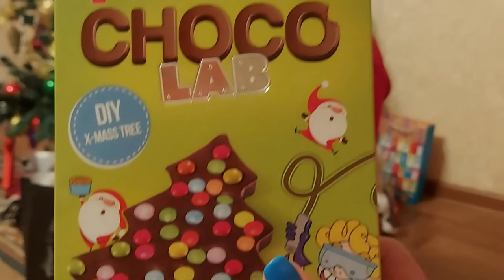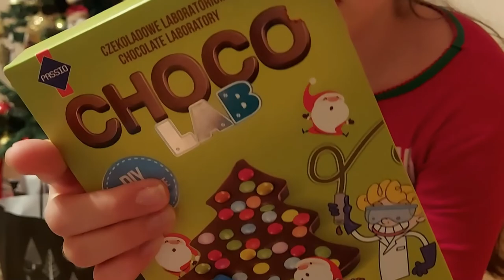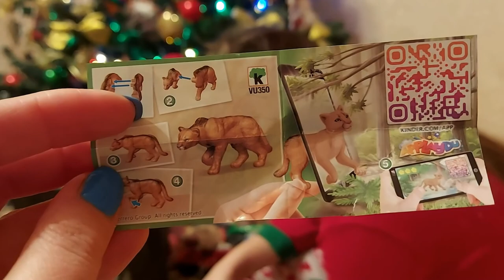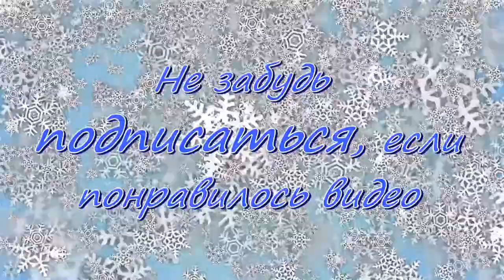Новогодние чудеса, открываем подарки 2022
Привет! В этом видео я покажу вам, что мне подарили на Новый год!